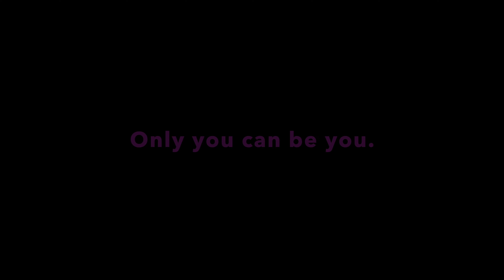Ep 32. 4K Chasing a Motorbike Gang & Market Gifts.. Part 5. Bangkok to Kuala Lumpur Malaysia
In Episode 32.  Part 5 of Bangkok to Kuala Lumpur.  I continue day on the journey from Bangkok to Kuala Lumper Malaysia on my Honda Click 160. Joining in on a massive group of Harley Davidson motorbikes I become one of the gang trying to keep up.  Finding myself to the small town of Don Sak in Surat Thani province where the locals are very friendly and gave me free goodies.

I called my channel name "You Never Know" because I never know what is going to happen and so you Won't either.  All I can say is that crazy, spectacular, funny and incredible things happen wherever I go. You will see this is not just any channel.  This is something special. So come have laugh with me on my motorbike and see some stunning scenery and witness some things we both won't believe we are seeing.